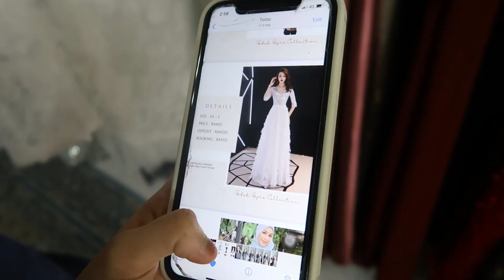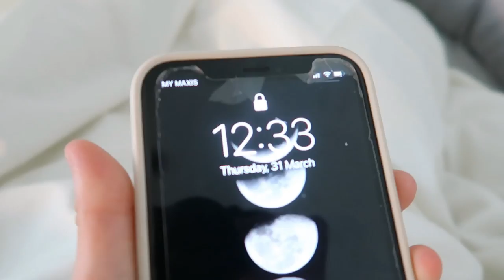high school prom vlog *grwm vlog* (malaysia)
HIII FRIENDS!
SENIOR PROM *grwm vlog* (malaysia)